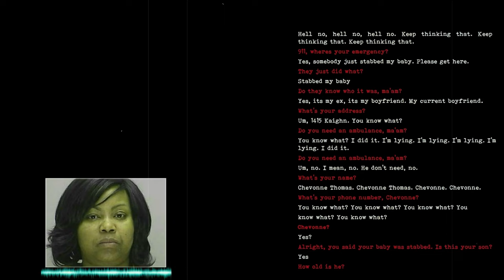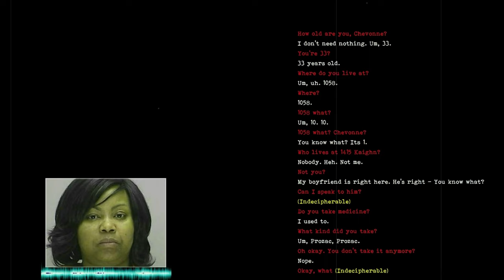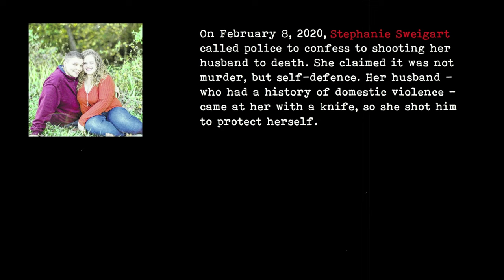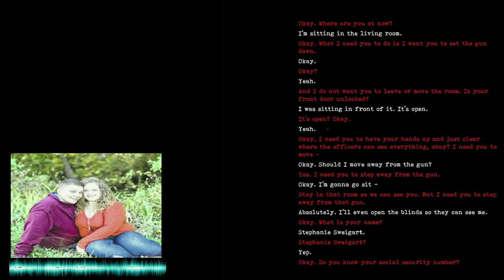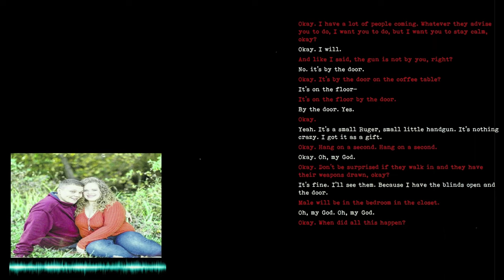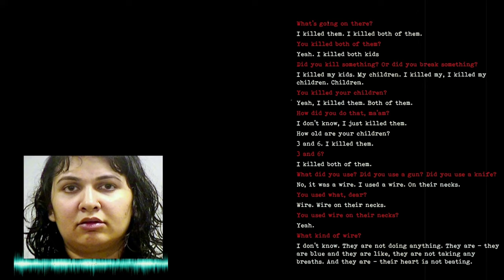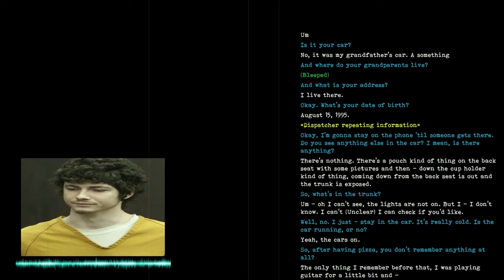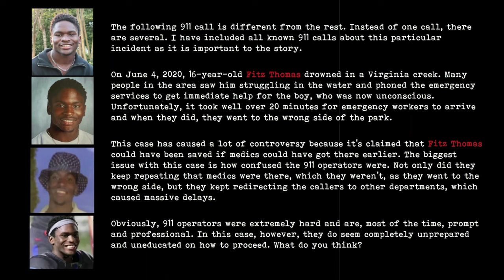The Most Disturbing 911 Calls of 2022|Creepiest 911 Calls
Yep, it’s that time again – another collection of disturbing 911 calls. .

Please check these wonderful items from Amazon on greater discounts:
Apple EarPods Headphones with Lightning Connector. Microphone with Built-in Remote to Control Music, Phone Calls, and Volume. Wired Earbuds for iPhone

SMART ELF Car Seat Protector, 2Pack Seat Protector Protect Child Seats with Thickest Padding and Non-Slip Backing Mesh Pockets for Baby and Pets

Wild Republic Beluga Whale Plush Stuffed Animal, Plush Toy, Gifts for Kids, Cuddlekins, 15 Inches

COSRX Acne Pimple Patch Absorbing Hydrocolloid Original 3 Size Patches for Blemishes and Zits Cover, Spot Stickers for Face and Body, Not Tested on Animals, No Toxic Ingredients (120 Count (Pack of 5))